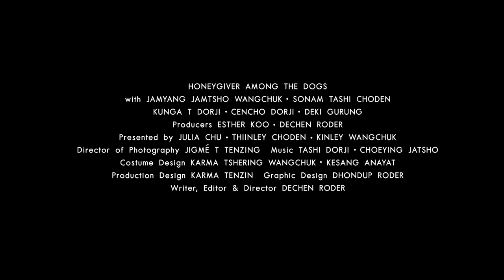THISBFF 2018 - Honeygiver Among the Dogs [TRAILER]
Detective Kinley is sent to a remote region of Bhutan to investigate the disappearance of a Buddhist nun. He goes undercover and enters a risky alliance with his only suspect, a mysterious and alluring young woman named Choden, known to the villagers as a demoness. As Choden draws Kinley into her world, his supervisor takes him off the case, sending Kinley spiralling into delirium and nightmares. Honeygiver Among the Dogs is the debut feature by Bhutanese director Dechen Roder, one of the Himalayan nation’s few female directors. Her film merges spirituality and tradition with the classic hallmarks of the film noir genre.

Visit THIS Buddhist Film Festival 2018 official website for more information!

THUS HAVE I SEEN Buddhist Film Festival